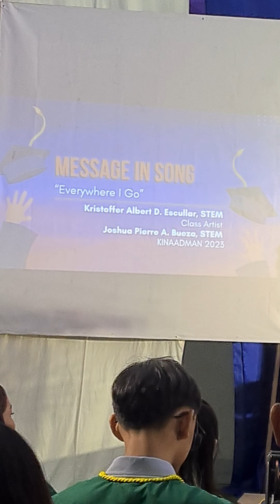Consecration Service-(Kristoffer Escullar and JP Bueza) "Everywhere I Go"